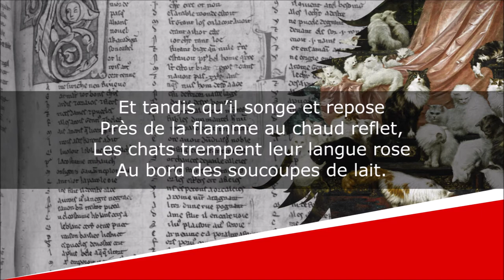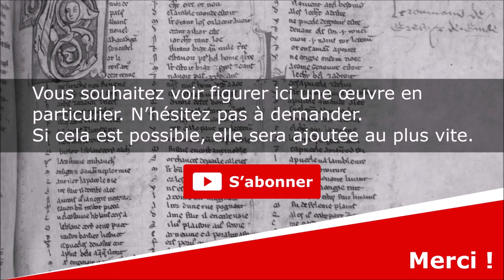Le lait des chats - Poésie - Charles Guérin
Le lait des chats
Joies grises

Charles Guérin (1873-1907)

Lecture : AB
Portrait de couverture : Paul Baudier
Illustration de fond : Carl Kahler

Texte :
Les chats trempent leur langue rose
Au bord des soucoupes de lait ;
Les yeux fixés sur le soufflet,
Le chien bâille en songeant, morose.

Et tandis qu’il songe et repose
Près de la flamme au chaud reflet,

Dans le salon, seul le feu glose ;
Mère-grand dit son chapelet,
Suzanne dort sur un ourlet,
Et dans le lait, paupière close,